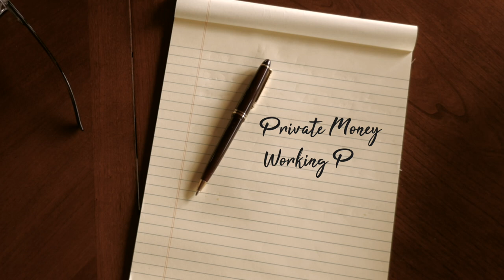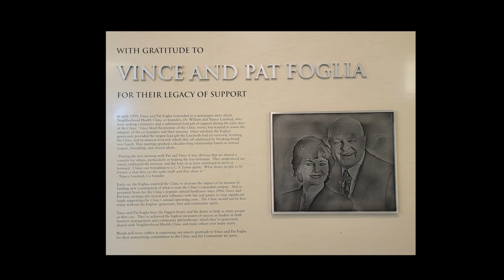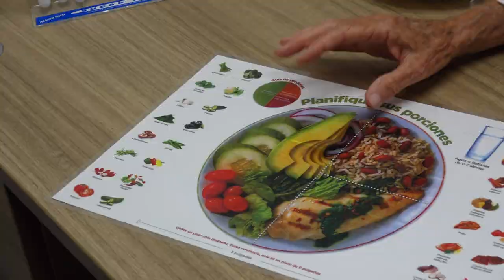We're Not Gonna Quit, the Lascheid Legacy, Neighborhood Health Clinic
Founder Nancy Lascheid shares the concept, inception and progress of Neighborhood Health Clinic in Naples, FL.